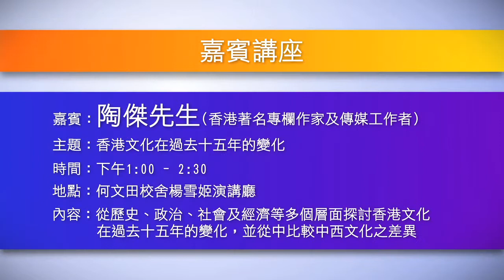OUHK - 遙距及兼讀課程資訊日 (16 Aug 2014)